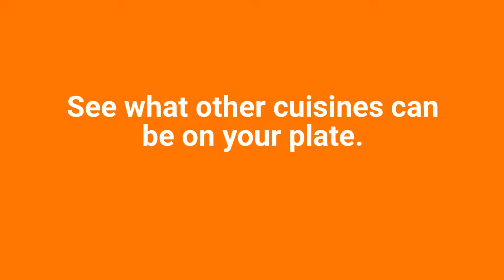Dinova Forks Out n' About: February 2018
Here are just some of the companies and restaurants we dined with in the month of February!